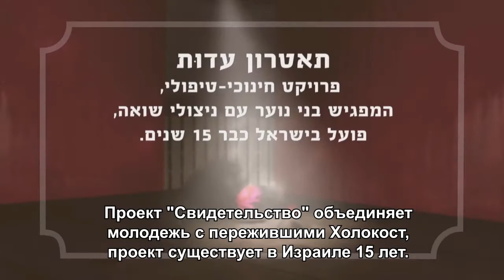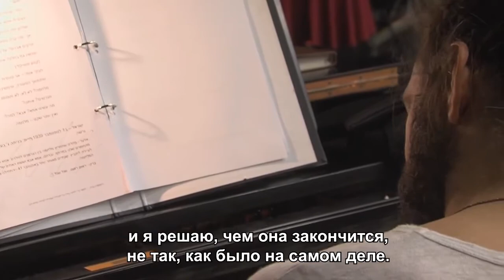תיאטרון עדות - כתוביות ברוסית